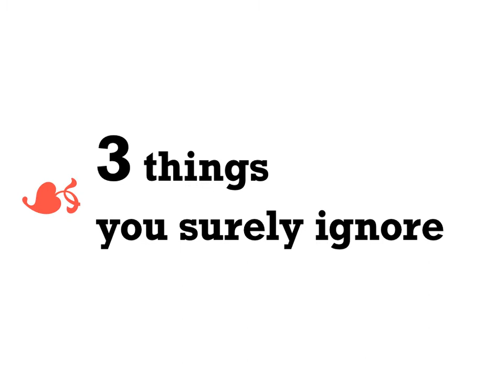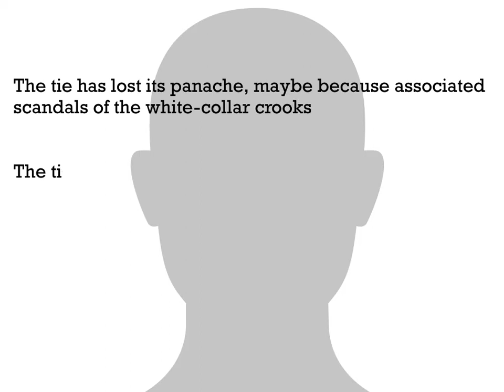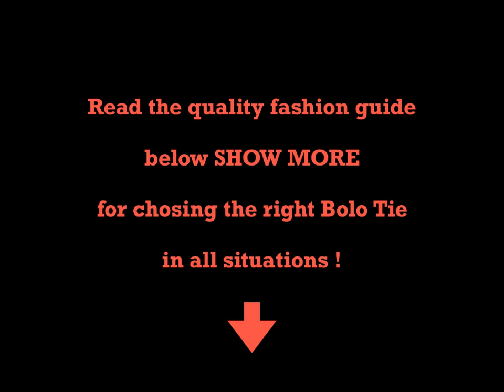A simple guide to wearing a Bolo Tie without fear ! (English 2020)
The Bolo Tie is an alternative to the tie. Also known as Texas tie, American tie, western tie, bola tie, string tie, bootlace tie, shoelace tie, neck lasso, shoestring tie.

This is a good Guide, provided you are not:
- Not born in the American West,
- Not the boss of an oil business or a ranch with 1,000 head of cattle,
Not even a fan of cowboys & country music.

This isn't the most detailed or the sexiest of guides.
 But this is the one that will help or save you the most time, if you are willing to follow some simple advice.

The biggest problem for those who want a Bolo Tie: Thinking that you should only wear it if you are a cowboy or if you are from the American West.

Yet the Bolo has a decorative function, it displays a real personality.
It can also be worn for work, when a tie is essential. This is what will interest us!

Ask yourself 2 questions:
- If you could finally know exactly how to choose and wear a Bolo Tie
what would that change for you?
- Would that help to distinguish you from others, to arouse the curiosity of the people by whom you would like to be recognized and to make them look at you and smile at you, right away?

Coming here is to have noticed Bruno Mars, Snoop Dog, Lil Nas X wearing a Bolo. Lil Nas X became a millionaire in 2019 with such a look.

And the phenomenon continues, watch one of the most popular Super Bowl 2020 ads for Doritos.

So I think you understand when I tell you that ...
The most important thing today is knowing how to win the battle for people's attention.

1 / Discover it:

It is a decorative piece (gem, medallion), fixed on a Slide (pin or sliding buckle), behind which slides a lace, which is set at each end by Tips (aglets).
The length of the lace is approximately 92cm, which positions the tips ideally above the navel.
No tying necessary, just adjust the slide!
It’s light and comfortable to wear, especially in hot weather.

2 / Wear it with style:

First, these 4 very easy to apply rules will create an elegant mix & match, in all situations:
- No figurative bolo (animals, flag, western)
- Do not wear it during a job interview (unless the employer is JR from Dallas)
- Not with a T-shirt (the bolo was designed to be worn exactly like a tie)
- No total look (western shirt, belt, cowboy boot, stetson)

For a business look:

Tighten it near the collar, a dark color, a sober shape (round or oval), discreet engravings on the slider and the tips. These criteria will give you a formal look.
Wear a white business shirt with a small collar, avoid dark tones. Button the collar to the last button.
Choose a dark, slim 2-piece suit with narrow lapels.
No patterned or striped shirts and suits, button-down collars or pockets.
Also wear it with a simple suit waistcoat.
Match the metal of the belt with the metal of the bolo.
Shoes in order of preference: brogues, oxfords or derbies.
No bolo too wide or too narrow, it's all about the art of proportions.

For a casual look:

Loosen the slider under the collar and unbutton the collar a little.

Choose colors other than black and brown, but soft tones are still recommended. The turquoise gem is a good compromise.
Pair it with a shirt: cream white oxford with button collar, denim blue snap jeans. Chest pockets are welcome.

Wear simple straight jeans, chinos, a canvas belt.

Shoes in order of preference: suede moccasin, desert boots, chukka boots, boats

3 / Choose it well

Each bolo has different qualities, but it is better to focus on the main decorative piece, rather than on the peripherals (slider, tips or the lace which can be replaced).
Choose a neutral color that is easy to match (black, brown, blue).

The material is essential, opt for the stone which will bring authenticity and naturalness.
Two ideas:
Onyx: it is a dark agate that would make us masters of our future! Symbol of stability, onyx is said to help build self-esteem, confidence and self-control.

Turquoise: this gem would develop intuition and empathy! There were once many deposits of turquoise in the southwestern United States, hence its historical association with the bolo.
For the Slide and the Tips, prefer noble silver, nickel or silver steel.

For the lace, opt for the genuine leather cord, its braiding and its weight allow a nice fall, avoid tangling or pilling of the synthetic.

For your first bolo, here is an elegant example that I recommend